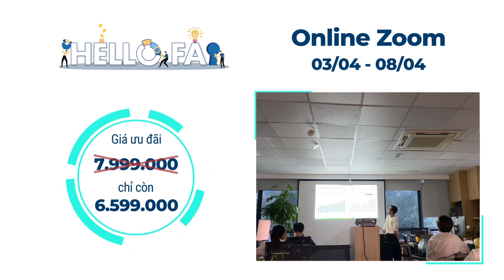Chủ động tìm ra cơ hội đầu tư với khóa Hello FA K1 - Trở thành nhà Đầu Tư chuyên nghiệp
Hello FA khóa đầu tiên sẽ chính thức khai giảng vào 03/04 - 08/04 tới, với những nội dung kiến thức vô cùng giá trị mà NĐT cần phải nắm được để giao dịch thành công trong năm 2023!
✅ Tiếp cận với Phân Tích Cơ Bản một cách bài bản và hệ thống. Rút ngắn thời gian tìm hướng đi và tư duy trong Phân Tích Cơ Bản.
✅ Biết cách lựa chọn đúng phương pháp và phong cách đầu tư phù hợp
✅ Hiểu rõ mô hình kinh doanh và sự vận động của dòng tiền trong doanh nghiệp.
✅ Dễ dàng tự tìm kiếm cơ hội đầu tư thông qua phân tích Báo Cáo Tài Chính và phân tích những ngành nghề khác nhau.
✅ Đặc biệt, được hướng dẫn sử dụng công cụ hỗ trợ độc quyền của Take Profit để lựa chọn được DN tăng trưởng đáng đầu tư.